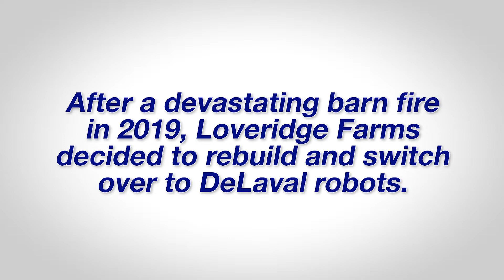Loveridge Farms calls DeLaval VMS V300 "the best possible milker you could hire on your farm"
After a devastating barn fire in 2019, Loveridge Farms decided to rebuild and switch over to DeLaval robots. Hear Byron and Pat talk about their V300 experience, focusing on ease of maintenance, DeLaval InControl, DeLaval activity monitoring and more.